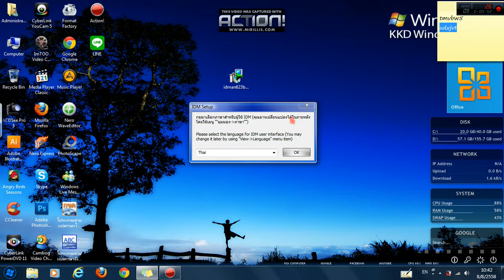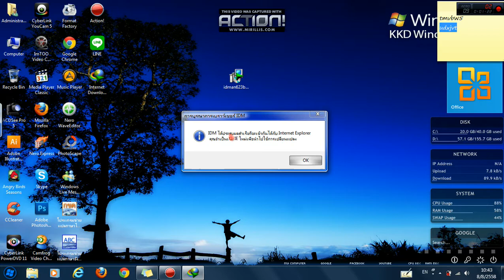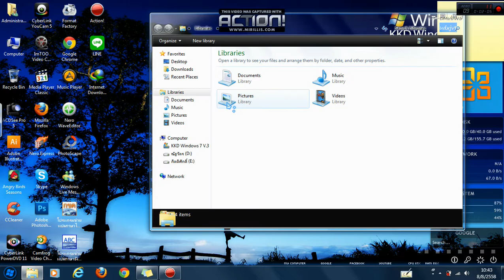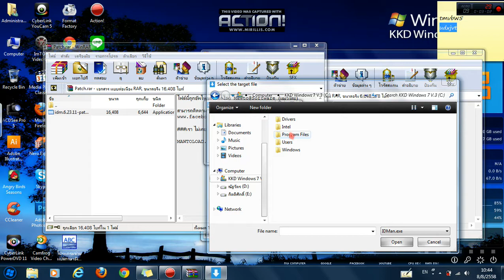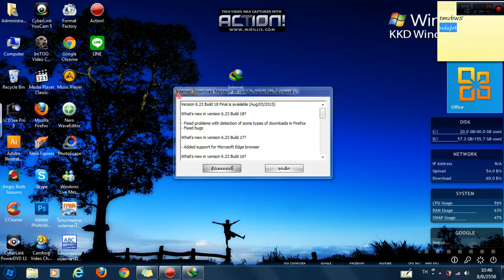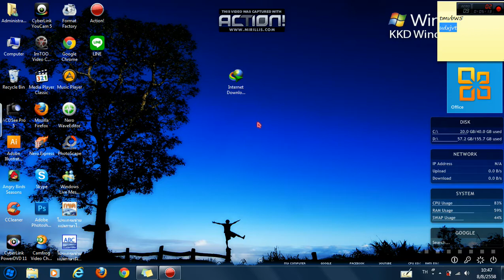วิธีสอนลง IDM 6.23 ถาวร อย่างละเอียด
ติดตั้ง IDM ถาวร

ตัวแครก